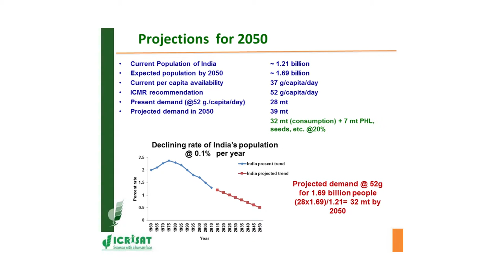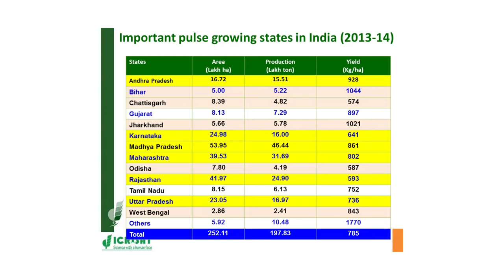Take 2 Highlights of Science Seminar - Achieving self-sufficiency in pulse production in India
Achieving self-sufficiency in pulse production in India – a Science Seminar presented on 04 May 2016 at ICRISAT, Hyderabad, India, by Pooran M Gaur, Theme Leader - Crop Improvement Asia Program, International Crops Research Institute for the Semi-Arid Tropics (ICRISAT).